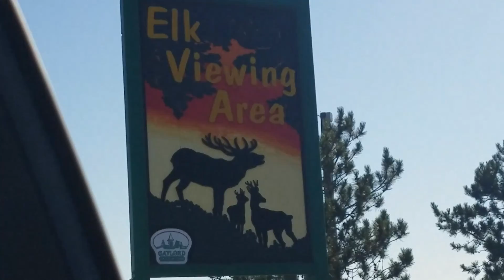Rainbow High Dolls Go To Michigan! | Playing With Rainbow High Dolls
In this video Rainbow High dolls Sunny and Violet show Ruby and Jade their new travel video! Sunny and Violet had a ton of fun on their trip!